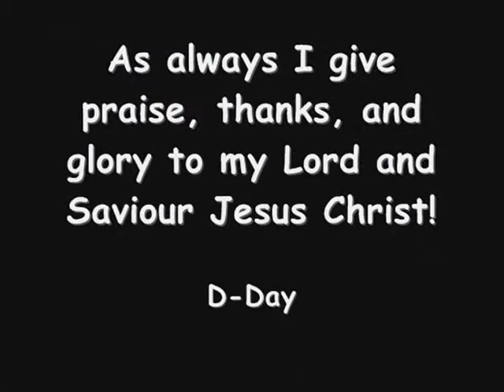The Lounge - MPC 2000xl instrumental beat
A new beat!